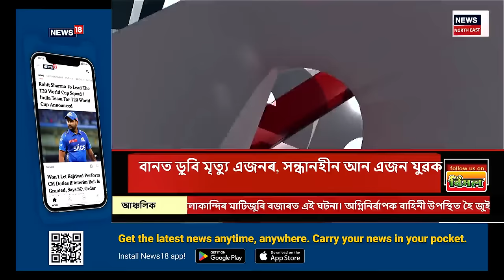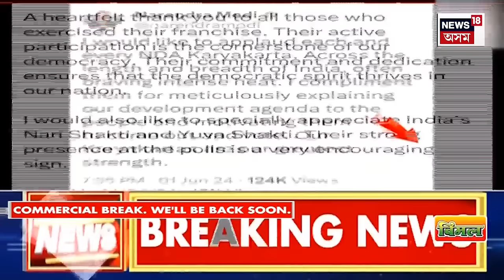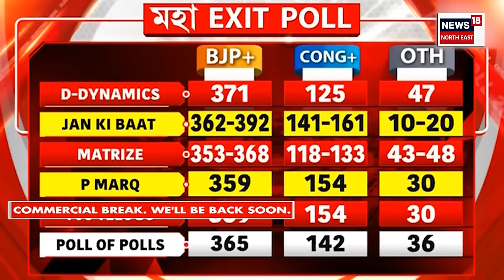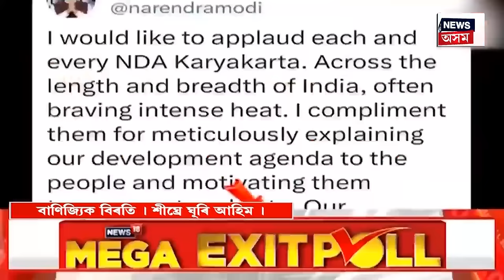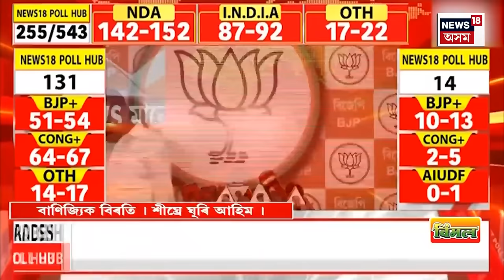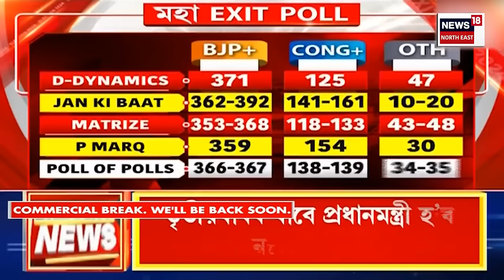মহাসংগ্ৰাম With Paragmoni Aditya | EXIT POLL নামানে কংগ্ৰেছে | Lok Sabha Poll | Congress